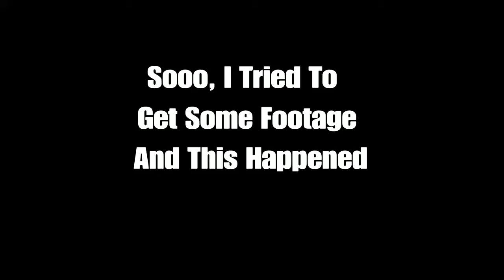Mini Rage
PSN Accounts
Main: Sufferedline780y
2nd: ImNotSuffered